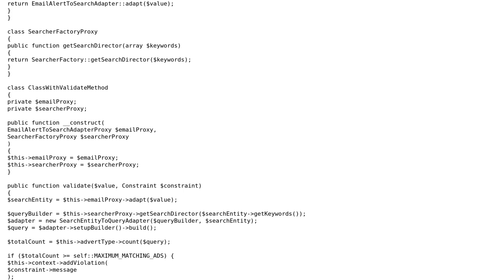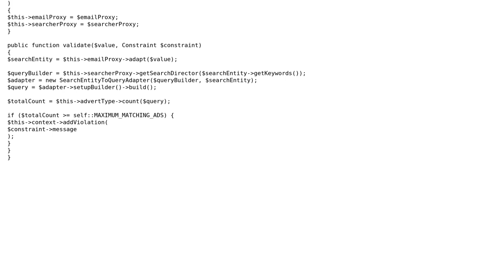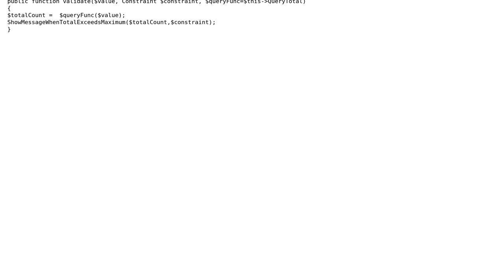Software Engineering: How to go about testing un-injectable code? (2 Solutions!!)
Software Engineering: How to go about testing un-injectable code?

With thanks & praise to God, and with thanks to the many people who have made this project possible! | Content (except music & images) licensed under CC BY-SA | Music | Images & others | With thanks to user iLikeBreakfast user Doc Brown user Andy and the Stack Exchange Network Trademarks are property of their respective owners. You are responsible for your own actions.